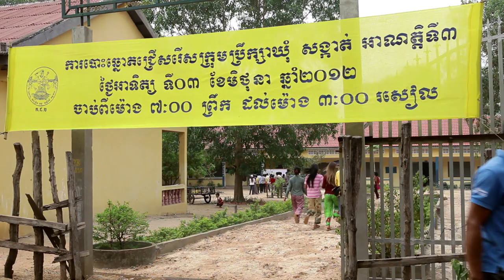Engagement on the 3rd of June 2012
Please remember that June 03, 2012 is the Commune Council Election day. We all need to go to vote to choose the right person for the future of our community.